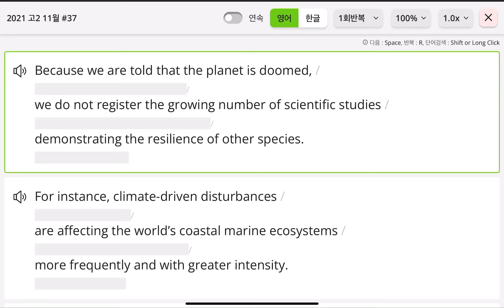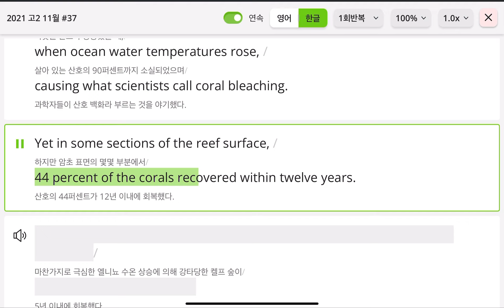2021 고2 11월 #37